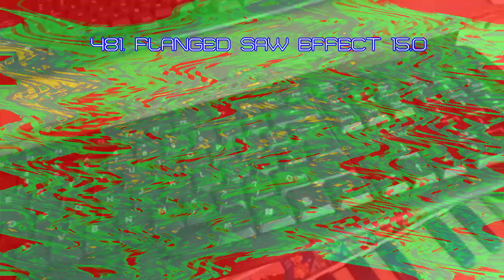DDOR Novi Sad Logo Render Pack V2 Rounds 481 to 490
btw the halfway is coming in later so get hyped